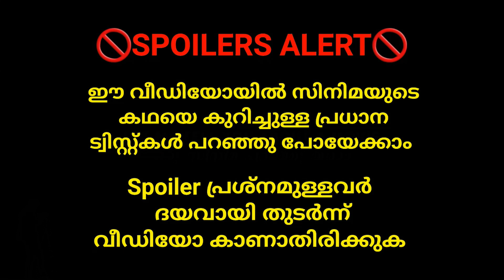തിരിച്ചറിവുകളുടെ ഇന്ത്യൻ യാത്ര | The Darjeeling Limited | Movie suggestions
സിനിമകളെ കുറിച്ചുള്ള ചില കഥാ ആശയങ്ങളും യുട്യൂബിനെക്കുറിച്ചും വിവരങ്ങൾ പങ്കുവെക്കുന്ന ചാനൽ ആണിത്.
The Darjeeling Limited
Feelgood drama
English
🔞Adult content - ✅
Violence Scenes -❌
Nude scenes- ❌
InBuilt malayalam subtitle
 കൂടുതൽ വിവരങ്ങൾക് വീഡിയോ കാണുക

ചാനലിൽ എത്തുന്ന പുതിയ സുഹൃത്തുക്കൾ കൂടുതൽ അറിയാനായി  ഈ  വീഡിയോ കാണുക,  -

ചാനലിലെ എപ്പിസോഡ് നോട്ടിഫിക്കേഷൻ ലഭിക്കാനും നിലവിലുള്ള സിനിമകൾ കാണാനും മാത്രമായി നമ്മുടെ ടെലിഗ്രാം ചാനലിൽ അംഗമാകുക.